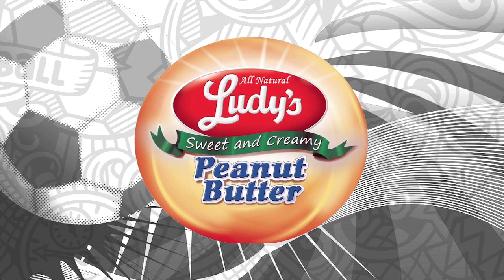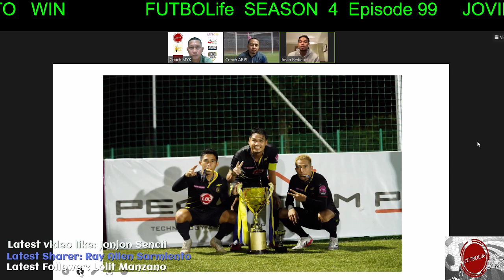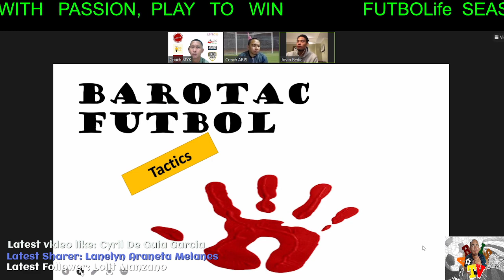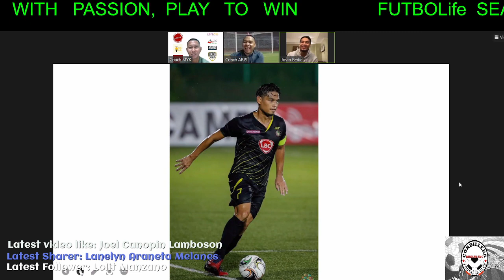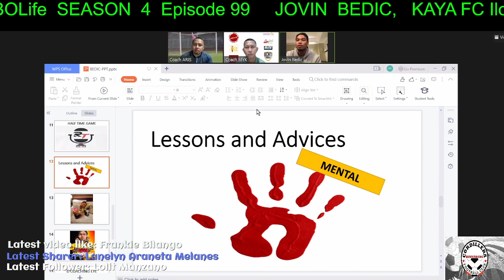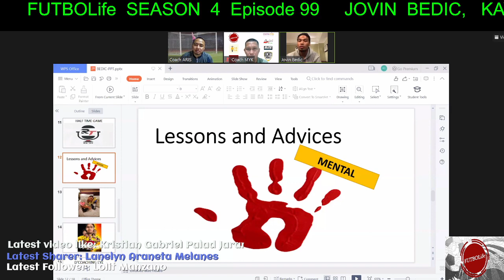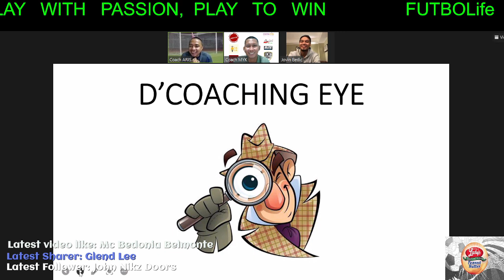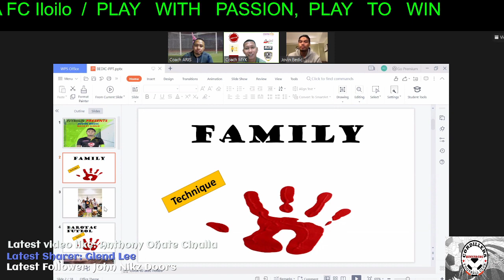FUTBOLife Episode 99: Jovin Bedic(KAYA FC Iloilo)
We have Jovin Bedic a homegrown talent from the Football Capital of the Philippines Iloilo pave way to stardom with Kaya FC iloilo and now our Golden Ball Copa Paulino Alcantara winner 2021.

BE COACHED by an PFF "A" Diploma Holder: Coach Myk
We do VIRTUAL ONLINE FOOTBALL SESSION via Zoom and Face to Face
- In groups
- 1 on 1 session